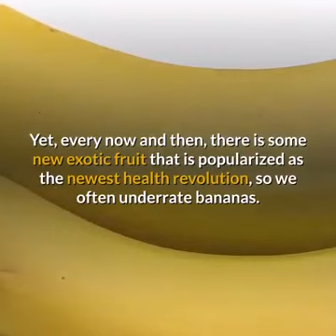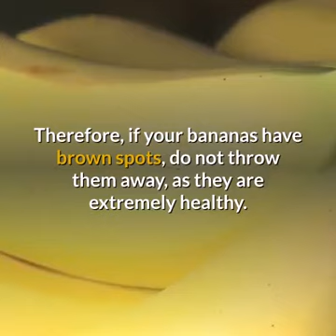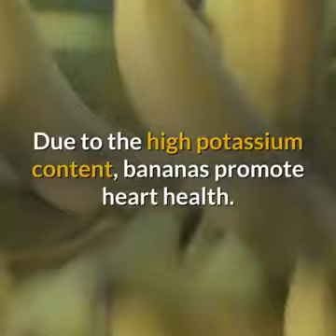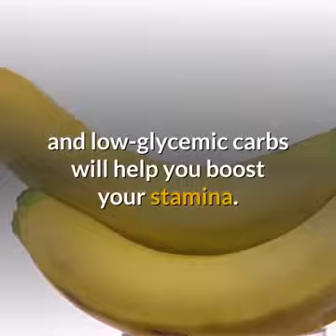Learn how to fight diseases with banana